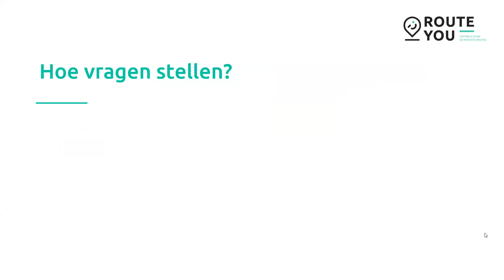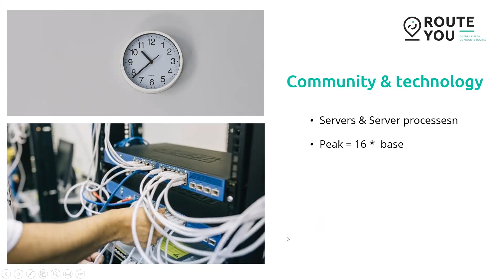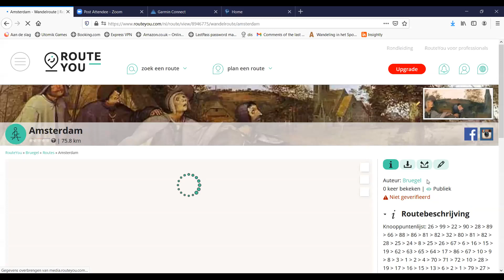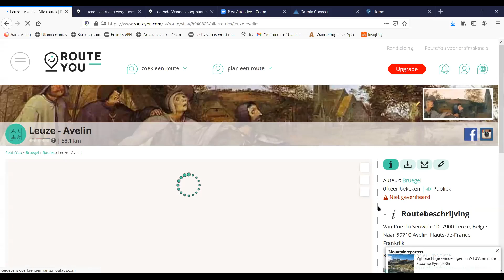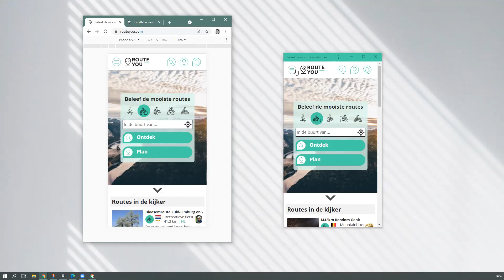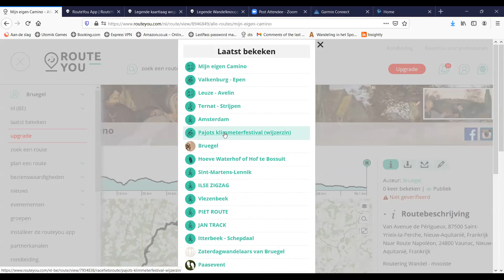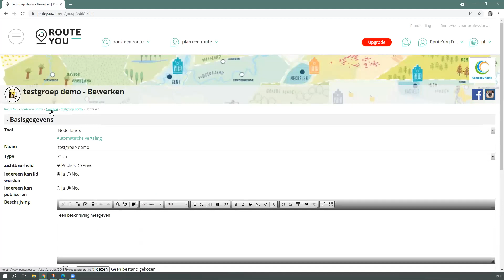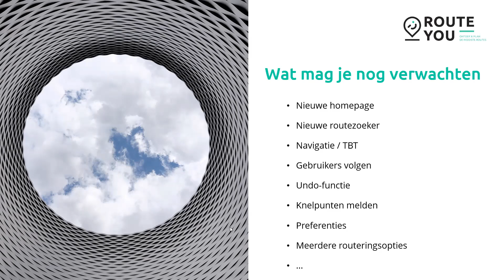Wat is er nieuw op RouteYou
Bij RouteYou zijn we achter de schermen constant bezig met het verbeteren en up-to-date houden van ons platform. 2021 is niet alleen het jaar van de redesign, we lanceerden het voorbije jaar ook al tal van leuke nieuwe of bijgewerkte features. In deze webinar van dinsdag 18 mei 2021 lijsten we ze voor jou op. Wat is nieuw of werd verbeterd en hoe kan je het gebruiken?

0:00 Intro
4:40 Waarin investeren we: content - community - functionaliteit
5:46 Nieuw op vlak van content: kaartlagen, routeringen, routetypes, ...
11:40 Nieuw op vlak van community
14:35 Nieuw op vlak van functionaliteit - de agenda
16:36 Aangepaste interface met handige shortcuts
23:36 Een knooppuntenlus in een specifieke richting en met knooppuntenlijs
25:33 Nieuwe routeringen
32:27 Nieuwe kaartlagen
36:58 Bezienswaardigheden/POI's oproepen in de routeplanner
44:14 Hoogteprofiel visualiseren (of niet) in de routeplanner
44:54 Kaartbeeld op volledig scherm
45:08 Referentieroutes gebruiken
48:45 De mobiele site en Routeyou App
50:06 De RouteYou App installeren
52:09 Je positie delen - Wie is actief?
57:00 Kaartperspectief aanpassen
58:20 Een route downloaden voor offline gebruik
1:00:57 Vragenronde
1:02:40 RouteYou downloads voor gps
1:05:12 RouteYou en Garmin Connect
1:07:43 RouteYou en Mio
1:10:09 Voor clubs en organisaties - Print branding
1:13:50 Co-auteurschap
1:23:14 Voor professionele organisaties: MySite, MyApp
1:27:34 Wat je de komende maanden nog mag verwachten

► Nog niet geabonneerd op het RouteYou-kanaal?